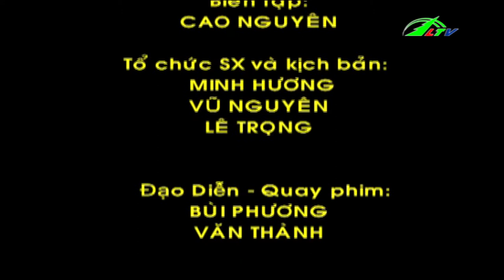Cha, Con & Guitar Cổ Điển | Ca Nhạc Lâm Đồng TV